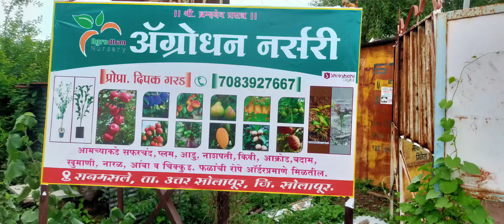सभी प्रकार के पौधों के लिए संपर्क: - 7083927667